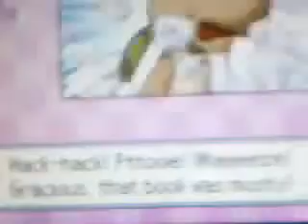Mario Party DS Story Mode #9: The Fourth Sky Crystal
The 9th part of Mario Party DS Story Mode and the part right before Bowser.